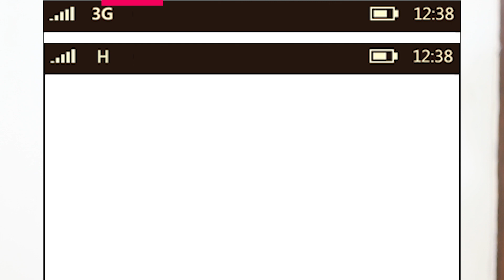3.5g and 4.5g networks are Explained in Bangla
3.5g and 4.5g networks are explained in Bangla. In Bangladesh Robi Mobile Operator Advertise their Network as 3.5G and 4.5G hence others advertise their network as 3G and 4G. As we know mobile network generations are 1G, 2G, 3G, 4G, and 5G but what's the 3.5G or 4.5G? Here you will know what the 3.5G and 4.5G are.

new video — and let us know what how-tos you’d like to see next in the comments!
⌛️Chapters
00:00 Introduction of 3.5G/4.5G Network
00:48 3.5G Explanation
02:19 4.5G Explanation